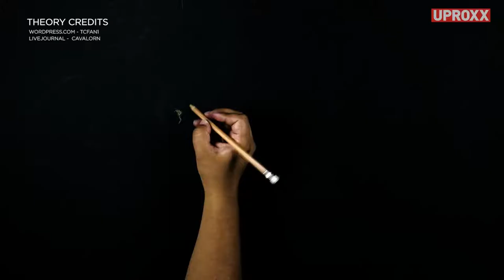This Prometheus Theory Will Blow You Away | Fan Theory Cool Footage